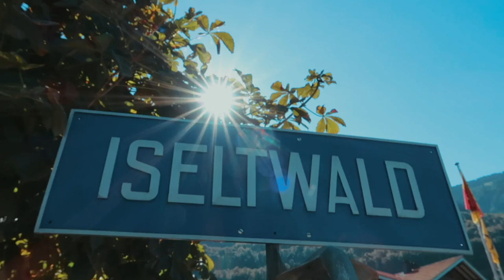AMAZING! BEGITU INDAHNYA SUASANA DESA DI SWISS, BAK NEGERI DONGENG I DESA BAK SYURGA DI DUNIA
Pagi ini aku mengunjungi desa Iseltwald, desa yang begitu indah dengan danau yang cantik dengan jernihnya warna air menjadikan tempat ini seperti negeri dongeng khas film disney

Aneka pohon buah-buahan seperti apel dan pir yang berbuah rindang, nyanyian burung bernyanyi dan aneka warna warni bunga di musim panas menjadikan suasa damai dan tentram menjadikan kualitas liburan yang tek tergantikan.

Tak heran karena keindahannya, desa ini menjadi salah satu tempat shooting drama korea yang paling populer di Indonesia crash landing on you, yang di bintangi oleh Hyun Bin dan Son Ye-jin.